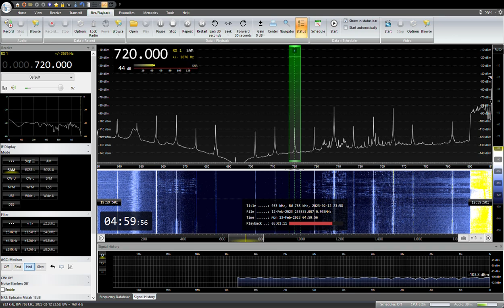720KHz KBC Radio Kitakyushu 2023/ 02 /13 04: 59 JST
九州朝日放送　KBC　北九州中継局(1KW)
RX:AIRSPY HF+ Discovery
ANT:303WA-2 , ATU ELEMENT,YOULOOP,  TDF, MLA, ALAM
QTH:SAITAMA JAPAN